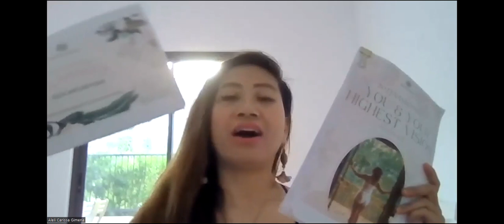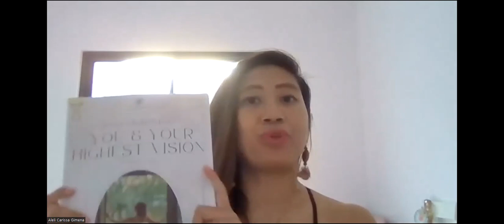💝HOW TO MANIFEST ANYTHING YOU WANT WITH EASE 🌺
💝Confidently Allowing with Aleli Carissa 🌺Ep.2. HOW TO MANIFEST ANYTHING YOU WANT WITH EASE
🌷Release all your resistance, gain core confidence and increase your energetic capacity to receive more love & allow more abundance into your life! ✨
💖I will be sharing golden nuggets of divine wisdom coming from what I have been learning from my wonderful mentors, coaches, teachers, students, clients & friends, and from my own personal experiences to help you in co-creating with the Universe with confidence, ease and fun! 🥰
😇Raw, unedited, bite-sized videos dropping daily (Mon-Fri) 🙀
💫Premieres on our YT Channel @empowermentlifecoachingonline beginning February 17, 2023 🙏🏽
🌷It is my divine soul gift to hold a loving safe space to empower you in embodying your life purpose, gaining core confidence & unleashing your highest potential. I will nurture & teach you how to heal yourself & co-create w the universe.
See you and enjoy! 🤗